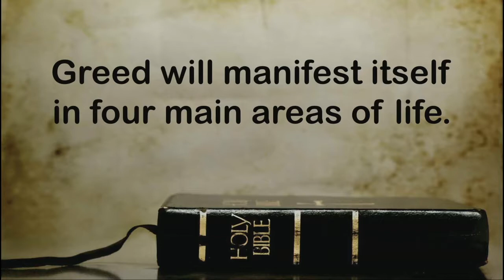Beware of Greed